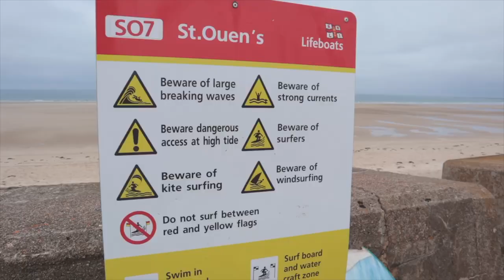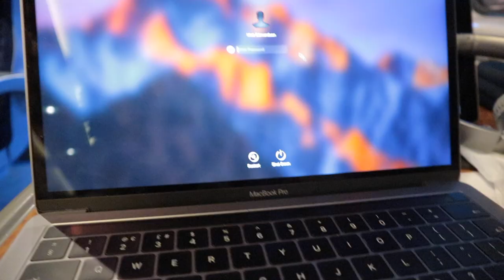Entrepreneur's Vlog #11 | Dealing with Discouragement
In this video, I talk about small beginnings and dealing with discouragement.

I regularly get asked what equipment I use to shoot my videos. Here’s the info & links

Main Camera - Canon EOS 70D (I prefer this to the 80D - better autofocus).
Link (UK)
Link (US)

Lens - Canon EF-S 10-18 mm f/4.5-5.6 IS STM Lens
Link (UK)
Link (US)

Second Camera - Canon G7X Mark II (Amazing camera that I carry every and record a lot of video on).
Link (UK)
Link (US)

Microphone (connected to the 70D): Rode VIDEOMICPRO
Link (UK)
Link (US)

Microphone (connected to the computer with screen casts): Rode Podcaster
Link (UK)
Link (US)

Lighting - 5500k LED Ring Light
Link (UK)
Link (US)